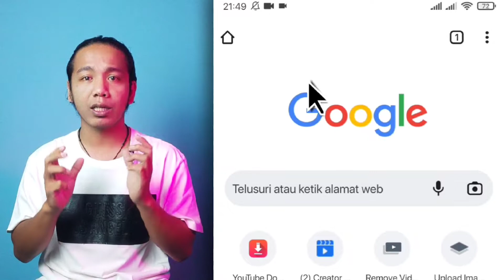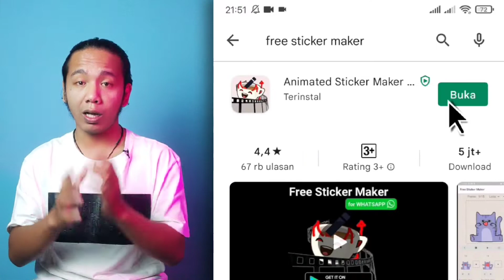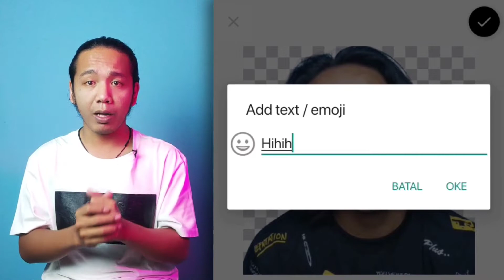Cara Mudah Buat Stiker WA Bergerak - TUTORIAL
di video ini akan dijelaskan dengan sangat mudah bagaimana cara membuat stiker whatsapp berbentuk animasi ? bergerak.
silahkan tinggalkan komentar jika ada yg masih belum paham.
stiker whatsapp
membuat stiker whatsapp
sticker whatsapp
buat stiker whatsapp
buat stiker wa bergerak
buat stiker sendiri
buat stiker
stiker wa
stiker wa bergerak
stiker wa lucu
stiker wa 18 bergerak
stiker wa meme
stiker wa gemoy
stiker nct
sticker nct 217
membuat stiker whatsapp sendiri
cara membuat stiker whatsapp
cara membuat stiker whatsapp sendiri di android
cara membuat stiker whatsapp sendiri tanpa aplikasi
cara membuat stiker wa foto sendiri
apk stiker wa gemoy
apk stiker wa meme spongebob
apk stiker wa meme spongebob wa
aplikasi buat stiker whatsapp
bagaimana cara membuat stiker di whatsapp
buat label stiker sendiri
buat stiker bergerak whatsapp
buat stiker di iphone
buat stiker sendiri di whatsapp
buat stiker wa di iphone
buat stiker wa foto sendiri
buat stiker whatsapp bergerak
buat stiker whatsapp iphone
buat stiker whatsapp sendiri
buat stiker whatsapp tanpa aplikasi
buat stiker whatsapp tulisan
cara bikin sticker whatsapp
cara bikin stiker whatsapp
cara buat stiker sendiri di iphone
cara buat stiker sendiri wa
cara buat stiker tulisan whatsapp sendiri
cara buat stiker video whatsapp sendiri 2021
cara buat stiker wa bergerak dari video tiktok
cara buat stiker wa bergerak di iphone
cara buat stiker wa bergerak foto sendiri
cara buat stiker wa bergerak iphone
cara buat stiker wa sendiri bergerak
cara buat stiker whatsapp sendiri
cara buat stiker whatsapp sendiri bergerak